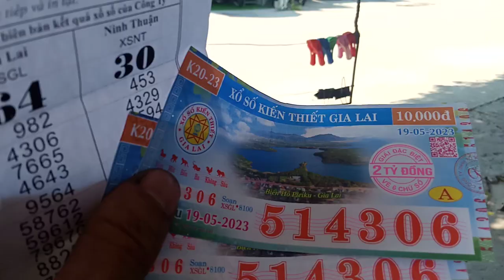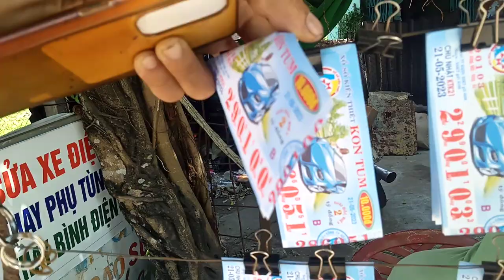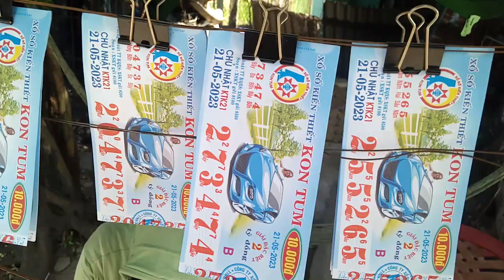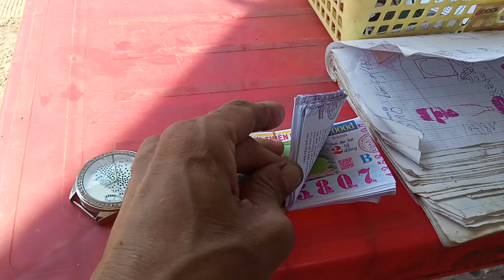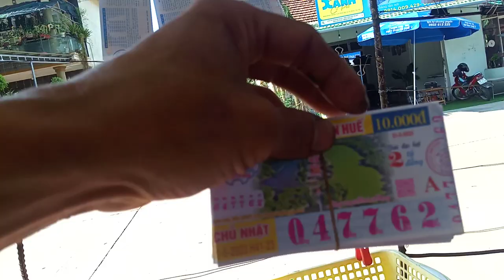Bán Vé số 21-5-2023.